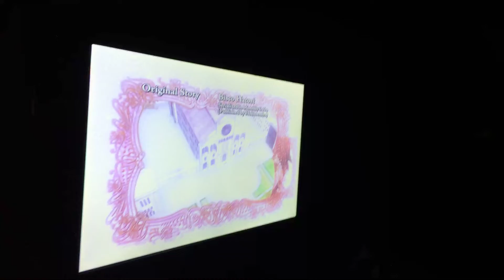What i do when i can’t sleep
I shall say it again, hugs are not harassment. I’m glad Vic has been cleared of all of his and I hope things get better for him